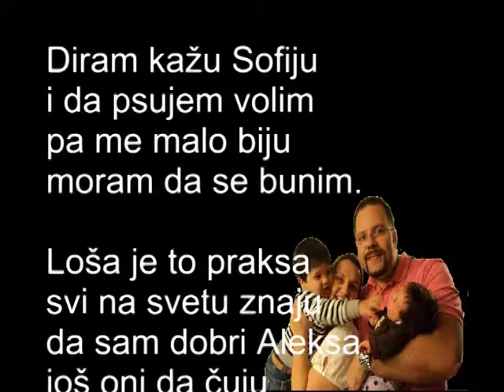Sofija i Aleksa NASE PESMICE 3